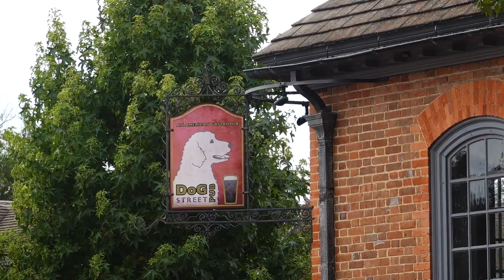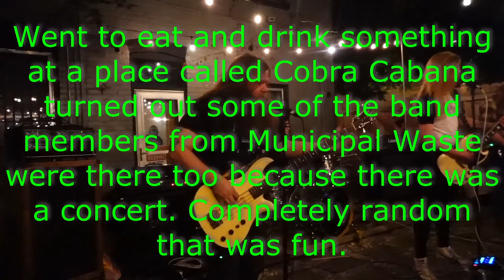Visiting Richmond and Williamsburg, VA on motorcycle and random concert of Seven Sisters and Haunt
Other is Campfire by Telecasted